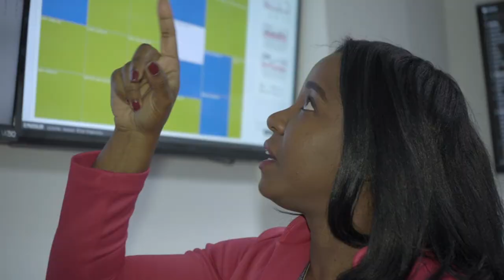Campaña YoTambién: Thelma Feliz, Especialista en TI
¡Más tecnología! ¡Más aprendizaje! ¡Más historias! 👩🌐

«Lo que más me gusta y apasiona de la carrera en Redes de Información, es que no es algo estático, es retador, aprendes cosas nuevas... Para ser parte, debes quererlo, apasionarte, dedicarte, retarte a ti misma». ¡Uff! a Thelma se le nota que es una apasionada de la tecnología 😍 y pensar que inició este recorrido "básicamente por curiosidad" 😌 y claro, con el apoyo de su madre. 🥰

Ella dijo YoTambién🎓 y se capacitó en el área tecnológica de su elección. Así que tú también puedes 📚

Queremos sumar MásMujeresEnlaTecnología ¿Te animas? 🎬